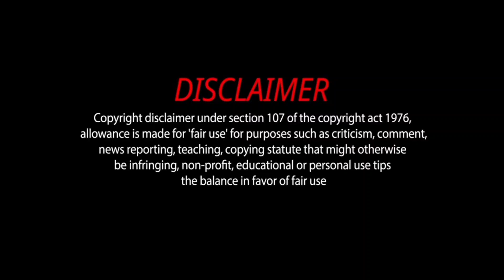new Updates All Ott Theatre Tv Premieres Movies in Tamil English Hindi Telugu Kannada Malayalam 2023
Other Titles For Search:

Upcoming New Tamil Ott Movies , Upcoming New Tamil Theater Movies , New Tamil Movies  Upcoming Tamil Movies Releases 2023 , Latest Tamil Film Updates

Thankyou
THANKYOU 🙏 GUYS